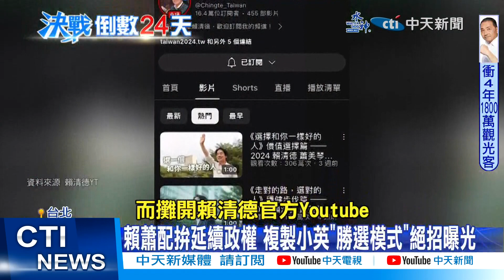【每日必看】賴蕭配拚延續政權 複製小英"勝選模式"絕招曝光? 20231221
備戰2024總統大選，民進黨的賴清德，喊話要守住綠營政權，但上屆總統大選蔡英文817萬選票，似乎成了賴清德的天花板，賴蕭配能否真的如願"美德贏台灣"，不到最後關頭不敢大意